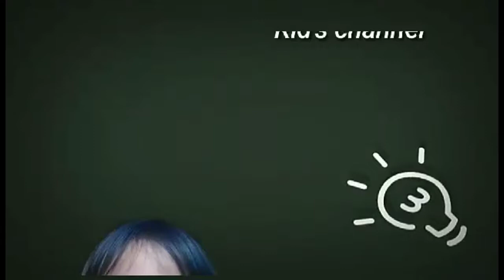Kumanta ng Mga Awiting Pambata